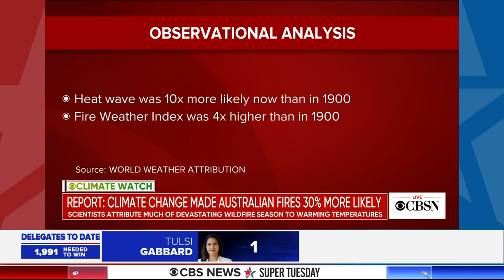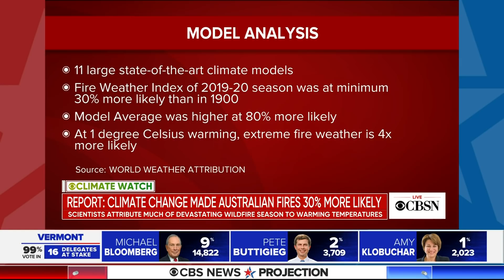How climate change helped fuel Australia's bushfires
A new study by a group of leading climate scientists analyzes the impact of climate change on this year's devastating fire season in Australia, and concludes that it made conditions significantly worse. CBS News meteorologist and climate specialist Jeff Berardelli joins CBSN to explain the findings.